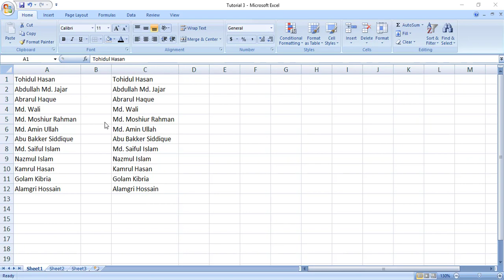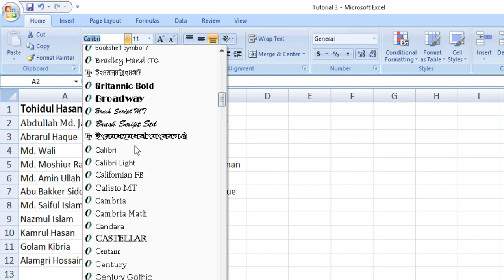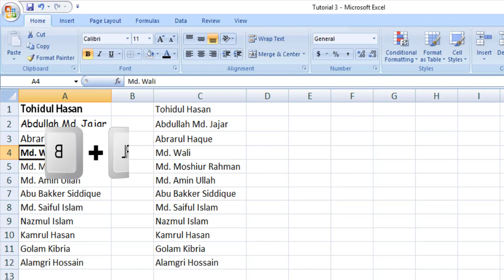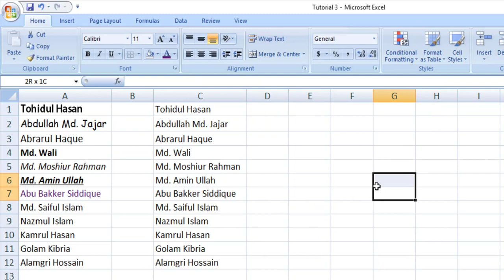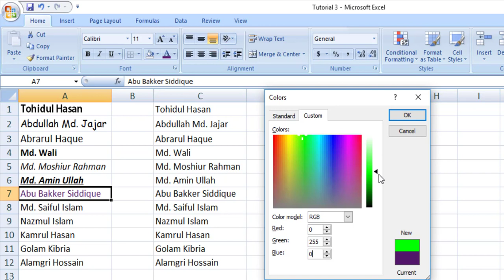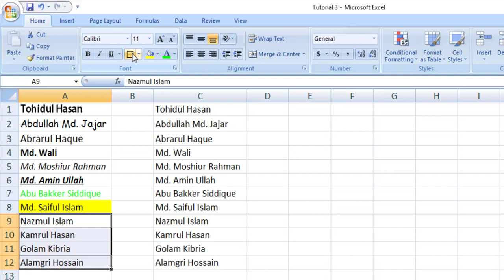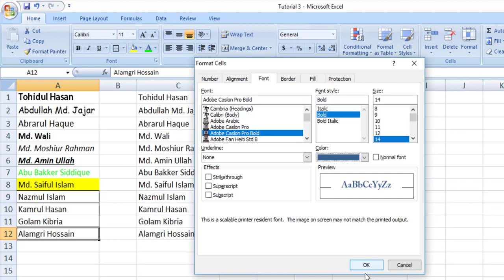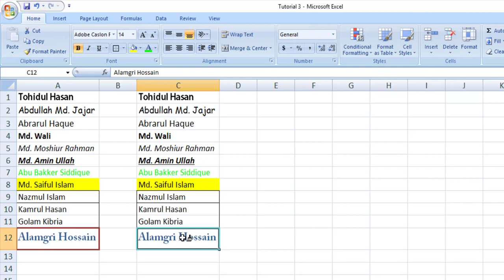Excel Tutorial in Bangla | Basic- 03| এক্সেল | ms excel | Learn Basic Excel Skills For Beginners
MS Excel Basic
Font, Font Size, Bold, Italic, Under line, Font Color, Border.